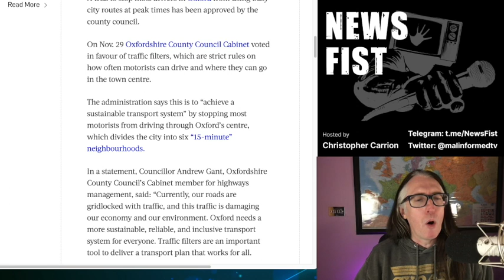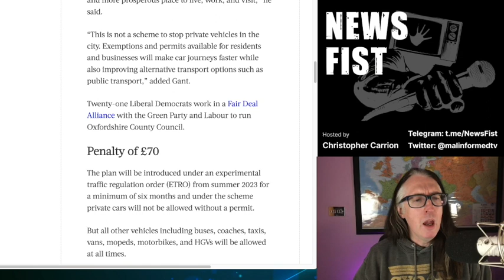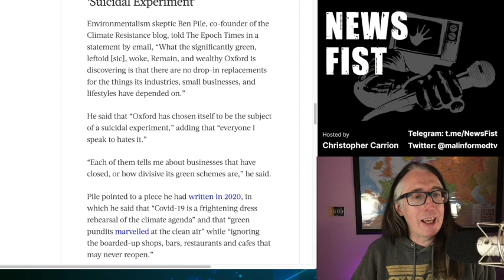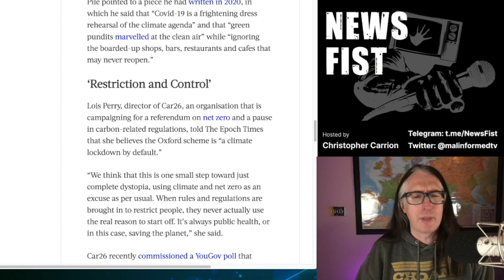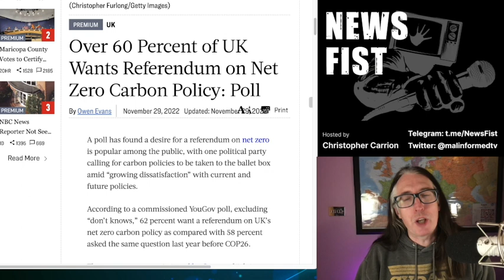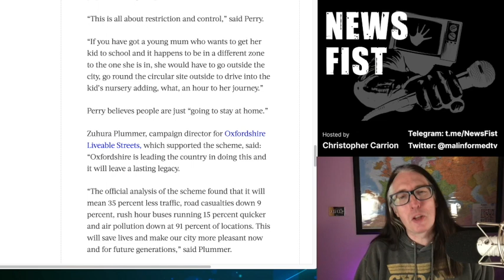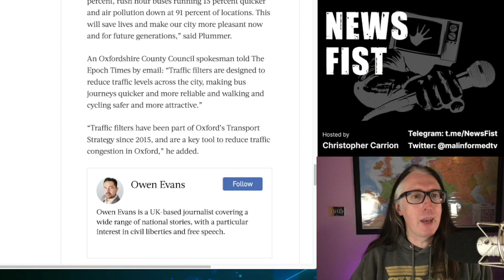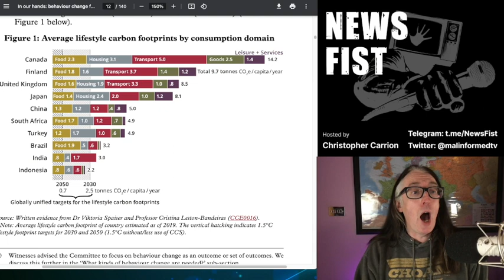Oxford, UK Will be the First City to Test Climate Lockdowns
Oxfordshire Council in England has voted to introduce a measure that would divide the city up into '15 Minute Zones' with automated checkpoints that will fine people if they drive.